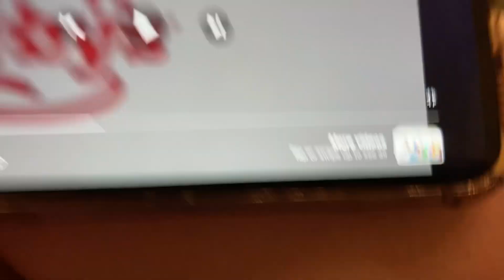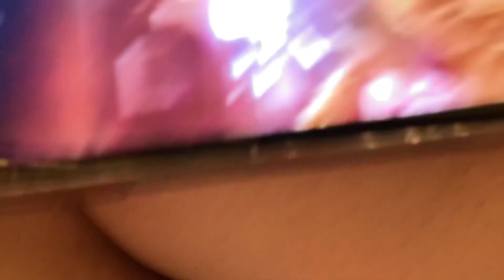The Count, Minion Bob, Mr. Noisy and the Great Gonzo React To the Arby’s Rowlf the Dog Commercial